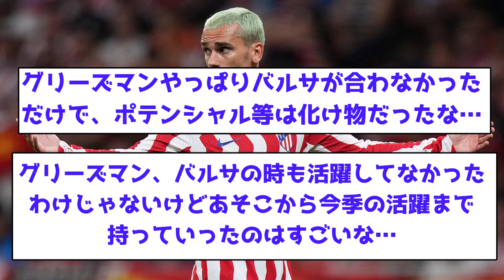【異次元】実はラリーガでリーグMVP級の大活躍をしているあの男ｗｗｗｗｗ【Twitter反応まとめ】